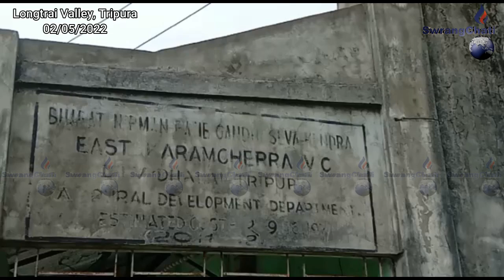|| VILLAGE ELECTION DAKTINO MAKHAINAI SANUI DEPUTATION RIKHA TIPRA MOTHA || LTV DHALAI ||